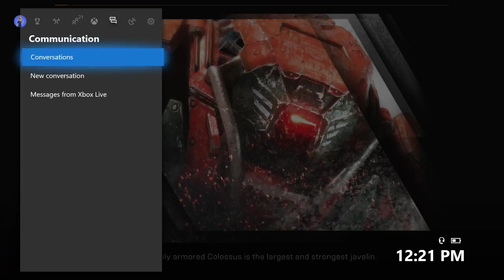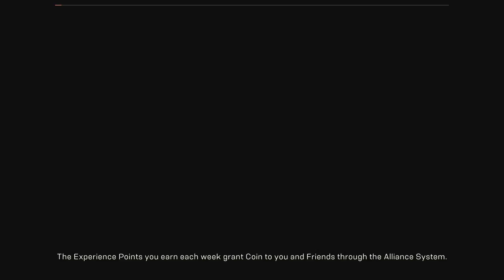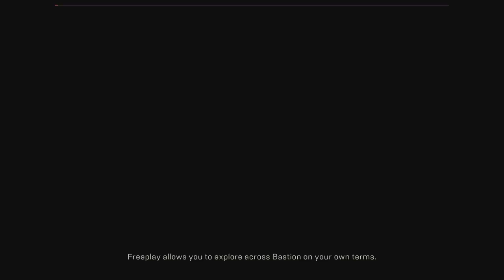Anthem Xbox One - Bacon Plays Ep. 4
Anthem Interceptor missions.  Hoping to unlck my 4th javelin on stream.
Anthem - Xbox One  gameplay.

 Become a Bacon Bit and join in on the fun.

If you read this let me know.  Something special may happen.